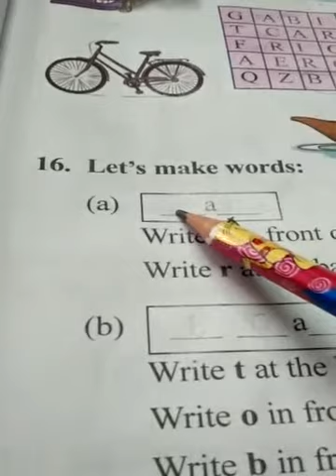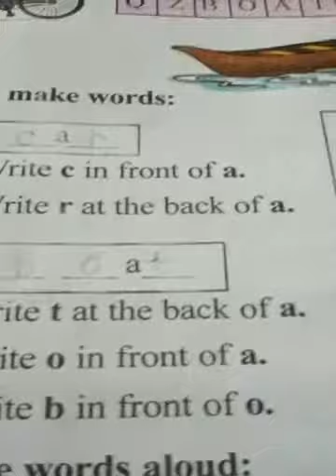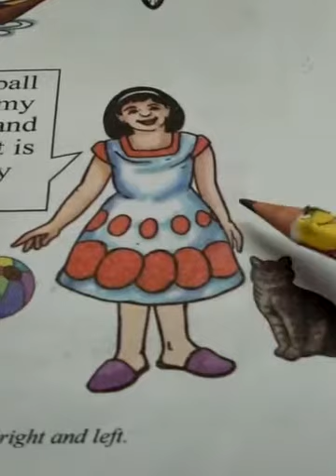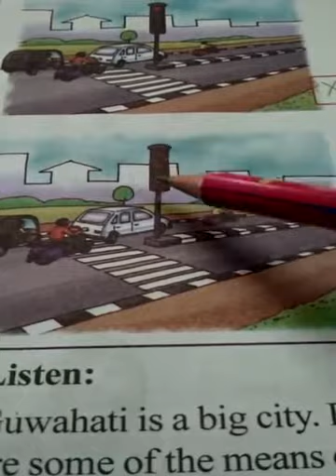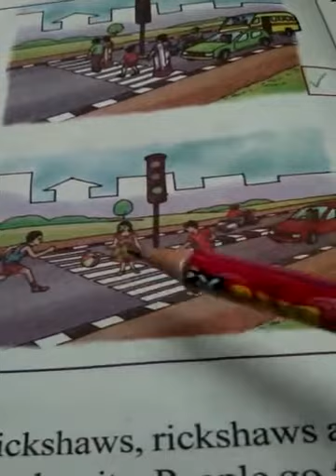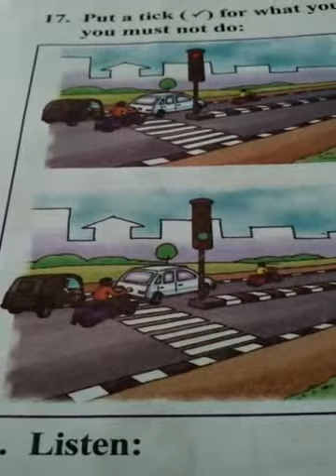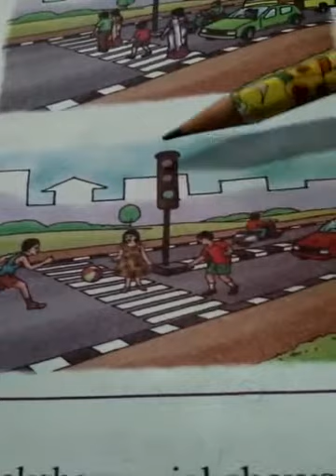Class-II, English, Lesson -3, Traffic Lights 🚥, Video-7